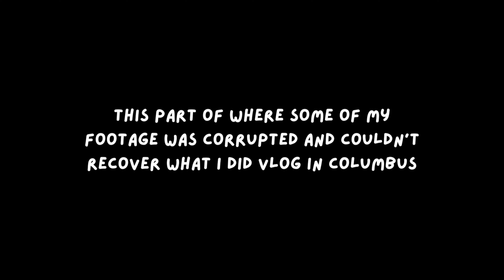FLIGHT ATTENDANT VLOG | working a 3 day trip with a friend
✨ WATCH IN 2160 (4K)

a b o u t:
sanniyah sloan is a mix of everything. i’m just a creative urbanite living in the peach state infatuated with travel, good food, skincare junkie, minimalism, and capturing moments.

N/A